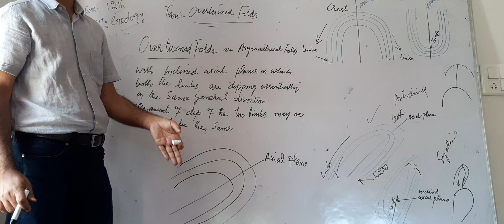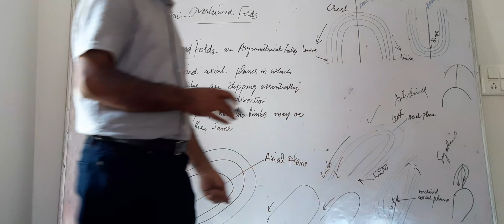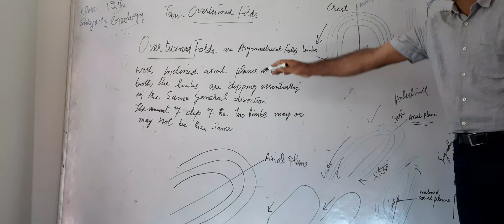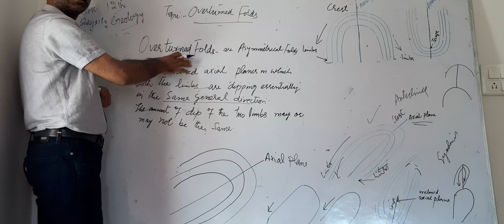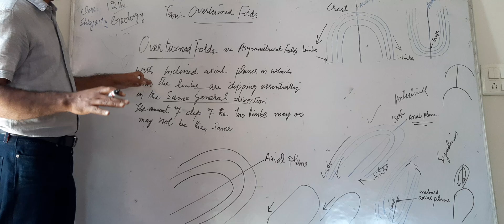Overturned type of Fold.